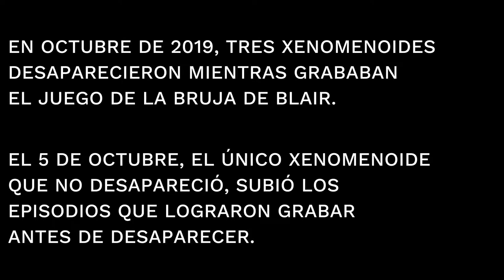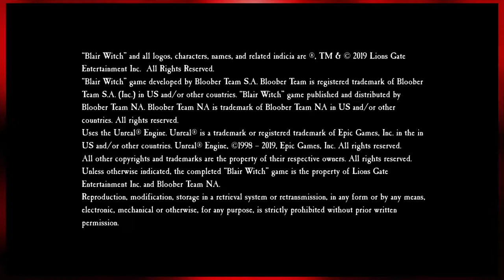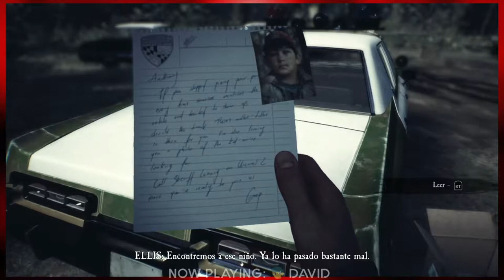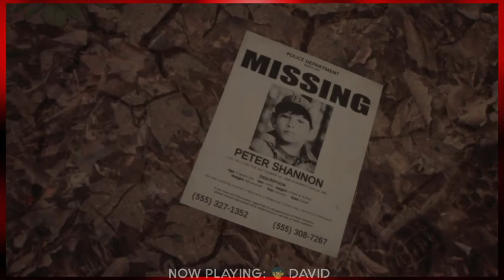Blair Witch | 01 | Creepypasta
En este capítulo de Xenomenoide, nos enfrentamos a una bruja mientras buscamos a un niño perdido en el bosque, las cosas se ponen tenebrosas cuando los mismos Xenomenoides empiezan a experimentar un miedo más aterrador que ninguno... el sueño.

Seal: vinsel_castro
David: dc.alley
Mario: mariiokennedy
Javi: javierdernt

Xenomenoide

Xenomenoide